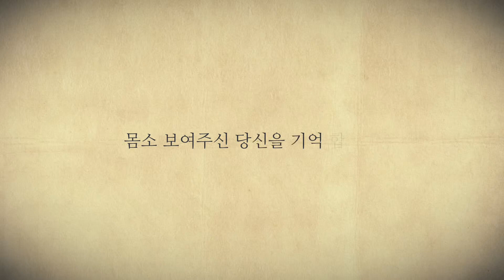생일축하영상 MCA